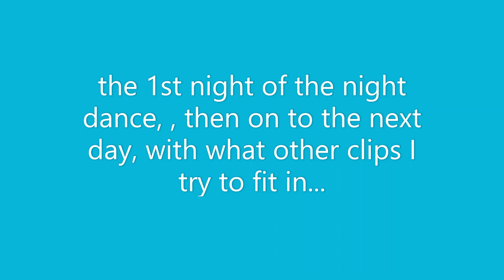ft duchesne 1st night dance, ignacio boy's singing!! 2022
fun, family itme, outdoor, triditional, entertainment, recreation, activities,